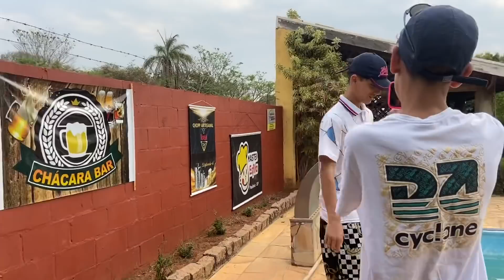PRIMO DO NZ MACHUCOU A JHESSY E NZ COBROU